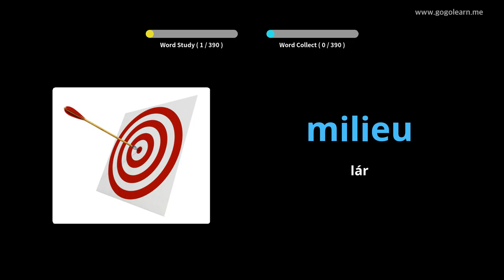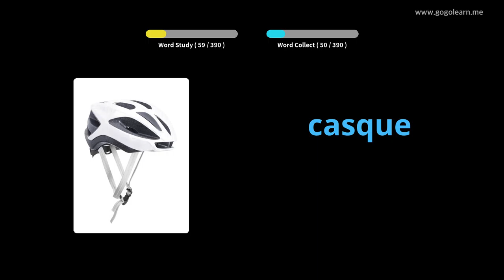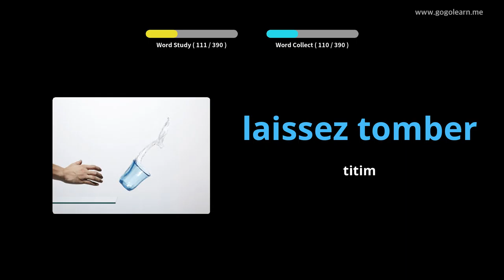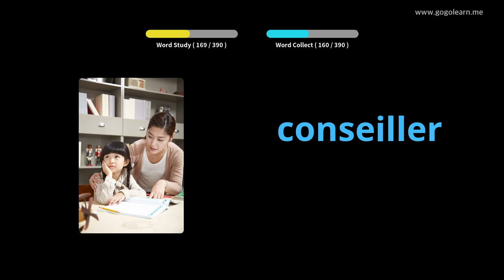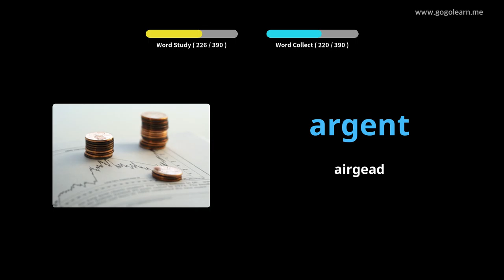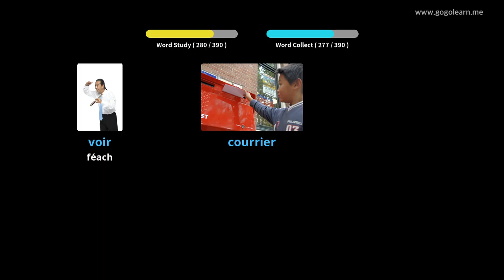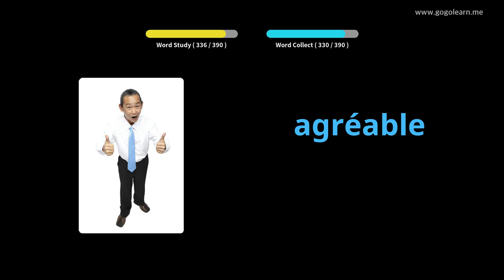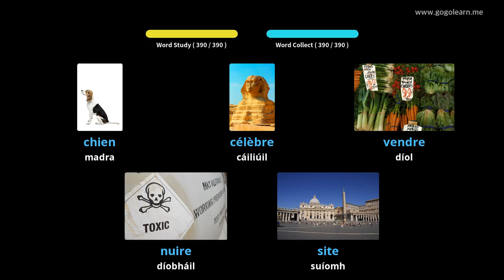Meánscoil Stór Focal 1 |Golearn